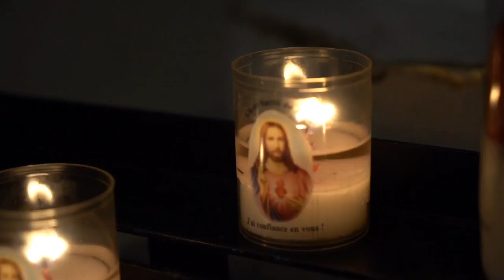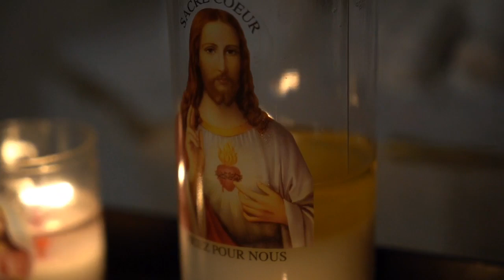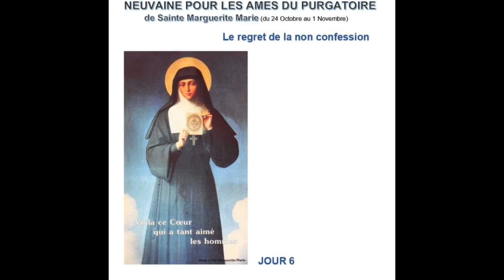Jour 6 - Neuvaine pour les âmes du Purgatoire de Ste Marguerite Marie(Regret de la non-Confession)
Jour 6 - Sixième jour de la Neuvaine pour les âmes du Purgatoire (Regret de la non-Confession)
Au nom du Père et du Fils et du Saint-Esprit. Amen.

Descendons un instant en pensée, avec l’Amour du Coeur de Jésus et l’abondance de ses grâces, au Purgatoire !
1) Que d’âmes y viennent, en ce moment, commencer leur douloureuse captivité ! Heureuses d’avoir évité l’enfer à tout jamais... Elles sont sauvées... Mais aussi, exilées, pour un temps, de leur céleste Patrie.
2) Quelle sainte légion, presque entièrement purifiée s’apprête aujourd’hui même a s’envoler pour le Ciel..! Donnons à ces âmes le dernier suffrage qui hâtera de quelques instants leur joyeux départ et demandons-leur de se souvenir de nous dans l’éternel Royaume.
Consécration de la journée

Ô divin Coeur de Jésus, en faisant, en votre compagnie, ce "petit tour par le Purgatoire", nous Vous consacrons tout ce que nous avons fait et ferons encore de bien, avec le secours de votre Grâce, durant cette journée. Nous Vous prions aussi d’appliquer tous vos mérites à ces saintes âmes. Et vous, saintes âmes du Purgatoire, employez en même temps tout votre pouvoir, pour nous obtenir la grâce de vivre dans l’amour et la fidélité à Notre Seigneur Jésus-Christ, en répondant sans résistance à ses désirs sur nous.
Amen.

Que regrettez-vous, Saintes âmes du Purgatoire, de la terre que vous avez quittée ?
Je regrette de n’avoir pas été assez souvent au sacrement de la Réconciliation. Oui la confession est guérison pour l’âme.
Ô vous qui étés encore sur la terre, allez pour nous, vous jetez dans les bras du Père de Miséricorde ! A l’avance, merci.

Prière quotidienne pour les âmes du purgatoire :
« Ô Seigneur, Dieu tout-puissant, nous Vous supplions, par le Sang très précieux de Jésus, répandu durant sa Passion, de délivrer les âmes du Purgatoire, et surtout celles qui doivent le plus tôt entrer dans votre Gloire, afin qu’elles commencent dès maintenant à Vous bénir pendant toute l’éternité et intercéder inlassablement pour nous. Amen. Doux Coeur de Marie, soyez notre salut ».
1 Pater + 1 Ave Maria + 1 Gloria + Psaume 50

Psaume 50 :
- Pitié pour moi, mon Dieu, dans ton amour, selon ta grande miséricorde, efface mon péché. Lave-moi tout entier de ma faute, purifie-moi de mon offense.
- Oui, je connais mon péché, ma faute est toujours devant moi. Contre toi, et toi seul, j'ai péché, ce qui est mal à tes yeux, je l'ai fait.
- Ainsi, tu peux parler et montrer ta justice, être juge et montrer ta victoire. Moi, je suis né dans la faute, j'étais pécheur dès le sein de ma mère.
- Mais tu veux au fond de moi la vérité ; dans le secret, tu m'apprends la sagesse. Purifie-moi avec l'hysope, et je serai pur ; lave-moi et je serai blanc, plus que la neige.
- Fais que j'entende les chants et la fête : ils danseront, les os que tu broyais. Détourne ta face de mes fautes, enlève tous mes péchés.
- Crée en moi un cœur pur, ô mon Dieu, renouvelle et raffermis au fond de moi mon esprit. Ne me chasse pas loin de ta face, ne me reprends pas ton esprit saint.
- Rends-moi la joie d'être sauvé ; que l'esprit généreux me soutienne. Aux pécheurs, j'enseignerai tes chemins ; vers toi, reviendront les égarés.
- Libère-moi du sang versé, Dieu, mon Dieu sauveur, et ma langue acclamera ta justice.
- Seigneur, ouvre mes lèvres, et ma bouche annoncera ta louange.
- Si j'offre un sacrifice, tu n'en veux pas, tu n'acceptes pas d'holocauste. Le sacrifice qui plaît à Dieu, c'est un esprit brisé ; tu ne repousses pas, ô mon Dieu, un cœur brisé et broyé.
- Accorde à Sion le bonheur, relève les murs de Jérusalem. Alors tu accepteras de justes sacrifices, oblations et holocaustes ; alors on offrira des taureaux sur ton autel.